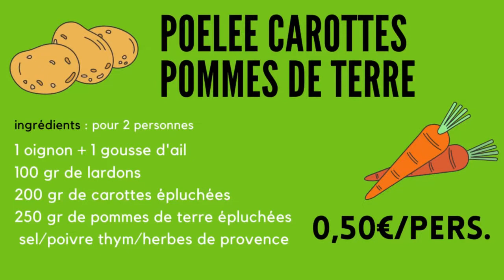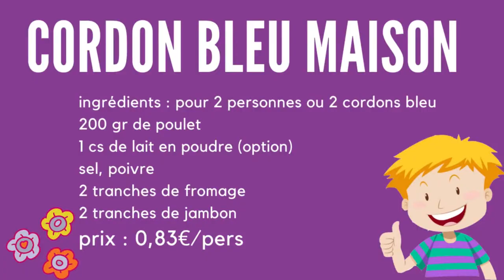👍 RECETTES A 1€ 👍, manger pour 2€ par jour, recette petit budget, recette économique et facile.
4ème défi budget : je vous montre que manger pour 2€ par jour, c'est possible avec des recettes économiques à moins d’1euro..
Je fais 2 plats complets dont un cordon bleu maison, et 1 petit déjeuner!
J’ai utilisé des produits économiques : pommes de terre, carottes, oignons, ce qui m’a permis d’ajouter du poulet (viande pas très chère) et de préparer ces plats.
J’espère vous avoir donné des idées de repas pas cher avec des recettes économiques.

On commence par le petit déjeuner, un repas essentiel pour bien commencer la journée: regardez la vidéo de la recette

🥣 porridge pour 1 personne: 0€55/personne
3 cs de flocons d'avoine + 2 cs de graines de chia + 1 cs de graines de lin, 100 gr de compote ou fruits, 140 gr de lait (ou soja ou lait d'amande), 1 cs de raisins secs ou cranberries
vous pouvez sucrer ou ajouter du miel ou du sirop d'agave, moi je ne sucre pas..

👍👎Les commentaires, les pouces ( vers le haut ou vers le bas), les partages soutiennent mon travail de création. Merci à vous pour ça

👉 Si vous aimez mes vidéos, vous pouvez également me soutenir par un don: (même d'1€)
Merci  ❤️